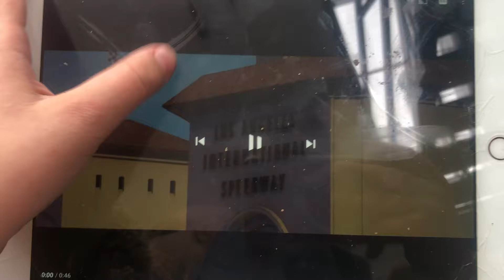3 May 2021